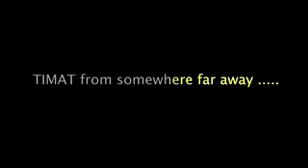Borat is Tim - Tim is Borat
Tim's most excellent impression of the most famous of citizens from Kakastan (Kazakhstan)